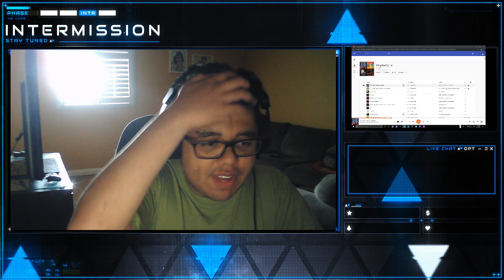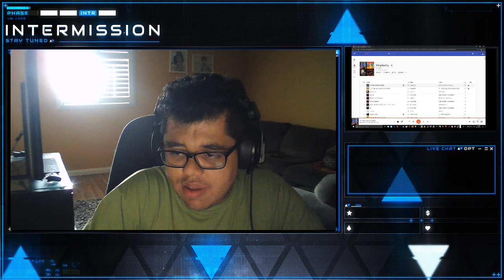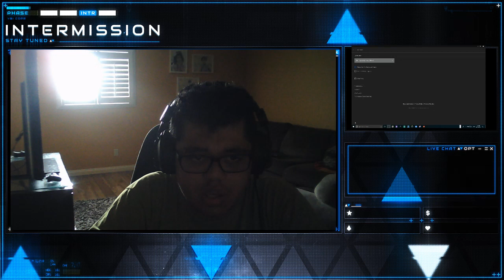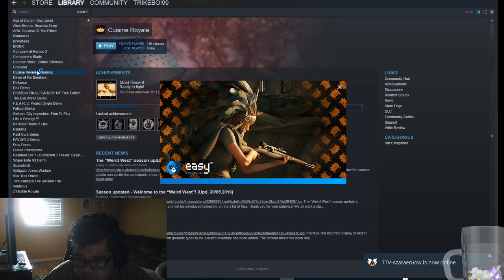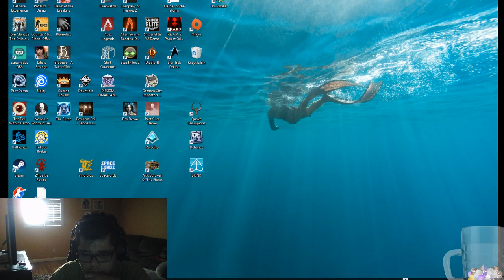streaming all the games